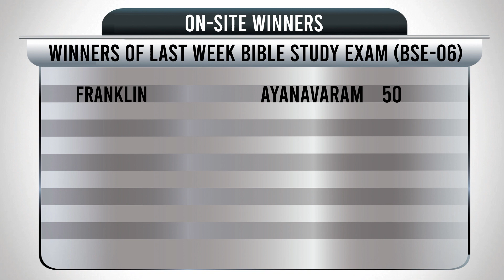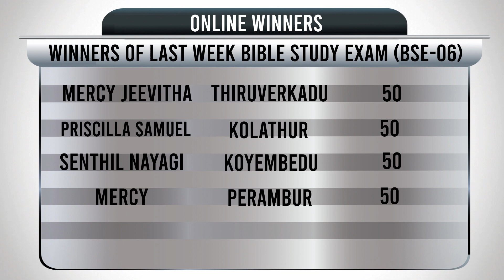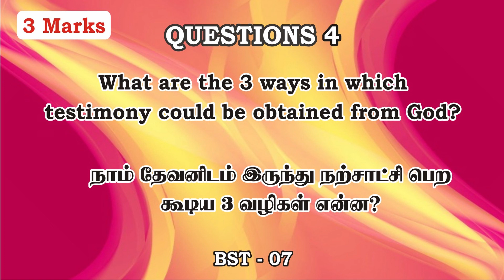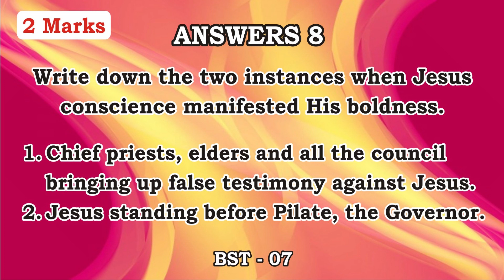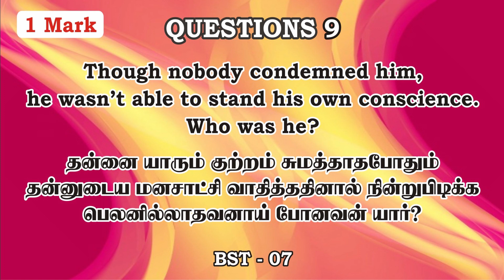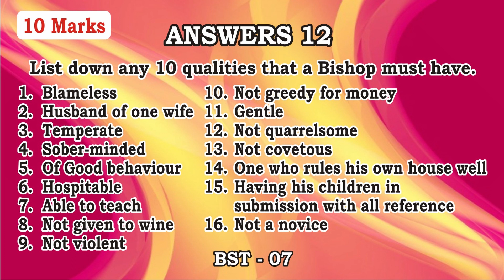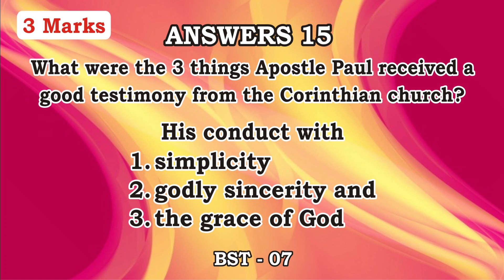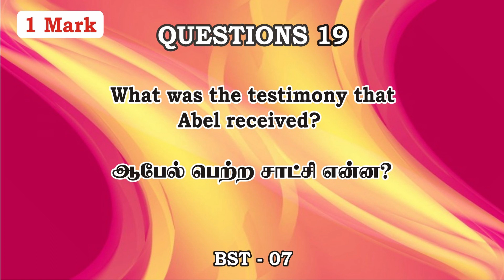🆕 BST 07 - Question & Answers| 04 March 2021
For Offerings & Building Fund
A/C Name : ACA AVADI MINISTRY
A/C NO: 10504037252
A/C Type : Current Account
Bank: State Bank Of India
Branch: AVADI
Ifsc Code: SBIN0002201